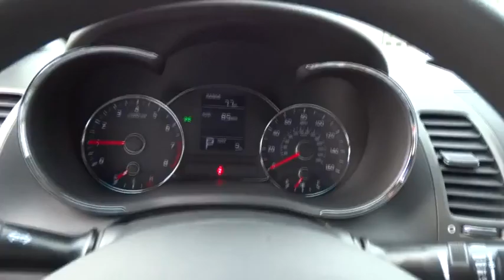2016 Kia Forte Portland, Beaverton, Hillsboro, Vancouver, Gresham OR 1066427